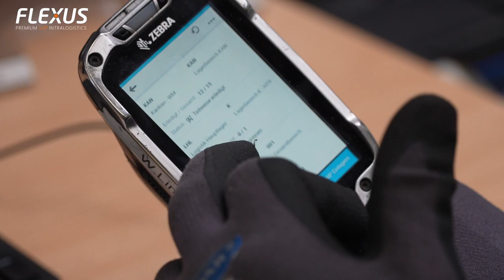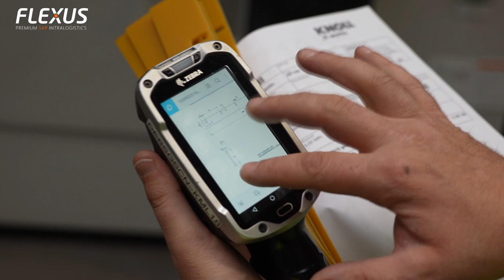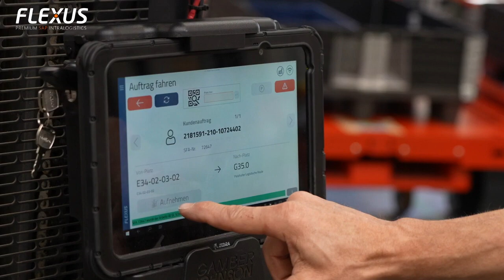AGV-Leitsystem in SAP | FlexGuide Transportleitsystem bei KNOLL Maschinenbau im Einsatz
Mit Hilfe von mobilen SAP Apps und dem fahrerlosen Transportleitsystem FlexGuide der Flexus AG läuft der Materialfluss in der Lager-, Produktions- und Versandlogistik der KNOLL Maschinenbau GmbH optimiert, effizient und transparent. Mit den Add-Ons für SAP der Flexus AG lassen sich Mitarbeiter*innen, manuelle Flurförderzeuge und verschiedenste fahrerlose Transportsysteme automatisiert und zentral steuern.

In diesem Video:
00:00 Vorstellung von KNOLL Maschinenbau
00:17 Einsatz von FlexMobile Apps bei KNOLL
01:20 Einsatz des Transportleitsystems FlexGuide bei KNOLL
02:15 Fazit zum Einsatz der Flexus Lösungen bei KNOLL